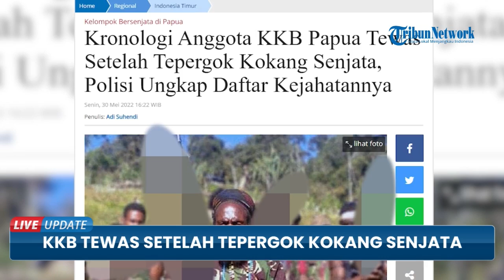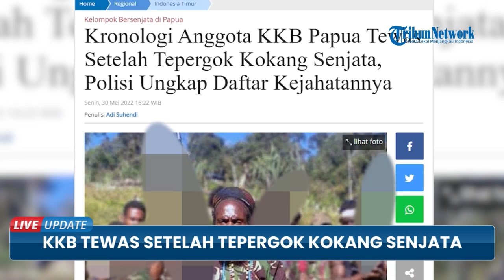Anggota KKB Papua Tewas Setelah Tepergok Kokang Senjata, Sempat Menyamar dan Berbaur dengan Warga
TRIBUN-VIDEO.COM - Seorang anggota Kelompok Kriminal Bersenjata (KKB) berinisial LM tewas setelah terpergok hendak menembak aparat keamanan di Distrik Ilaga, Kabupaten Puncak, Papua.

Anggota KKB pimpinan Lekagak Telenggen tersebut diketahui sempat menyamar dan berbaur dengan warga saat acara bakar batu, Jumat (27/5/2022).

LM berbaur bersama masyarakat yang hadir dalam prosesi adat tersebut untuk melakukan aksi penyerangan terhadap aparat keamanan.

Namun, rencana tersebut gagal setelah suara kokangan senjata laras pendek yang dibawanya terdengar aparat yang sudah ditargetkan.

Petugas tersebut menghindar sambil berteriak dan membuat LM melarikan diri.

Petugas kemudian mengejar LM.

Kapolda Papua Irjen Mathius D Fakhiri mengonfirmasi kejadian tersebut.

"Jadi dia masuk di antara masyarakat yang sedang bakar batu, sasarannya aparat keamanan. Saat mengokang senjata, suaranya terdengar oleh aparat yang akan ditembak," ujar Fakhiri di Jayapura, Sabtu (28/5/2022) malam.

Fahkiri mengatakan, saat proses penangkapan LM, sempat terjadi kontak senjata.

Namun, tidak ada korban dari pihak aparat gabungan.

Sementara itu LM diketahui tewas setelah terlibat kontak tembak dengan aparat keamanan.

"Benar LM tewas dan jenazahnya telah dibakar oleh kelompoknya," ujar Fakiri di Jayapura, Senin (30/5/2022).

Menurut Fakiri, LM merupakan bagian kelompok kecil dari banyak kelompok di bawah pimpinan Lekagak Telenggen.

Sedangkan pimpinan langsung dari LM adalah Titus Murib.

Mengenai status LM, Fakiri menegaskan polisi yakin bahwa dia adalah KKB dengan beberapa daftar kejahatan.

Setidaknya LM terlibat dalam lima aksi kejahatan yang seluruhnya terjadi di Kabupaten Puncak.

Menyikapi peristiwa tersebut, Fakhiri meminta seluruh personel di Kabupaten Puncak untuk waspada karena KKB selalu membuat aksi balasan ketika ada anggotanya tertangkap atau tertembak.

Ia juga mengimbau masyarakat agar tidak beraktivitas di tempat yang tidak terpantau aparat.

"Masyarakat juga harus diingatkan untuk tidak beraktivitas di tempat yang tidak terpantau aparat," tutur Fakhiri.(*)

Video Editor : Cesar Aini Soekendro